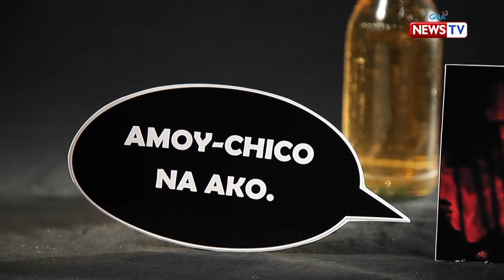Ang Pinaka popular Pinoy food idioms: Amoy-chico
Aired (August 4, 2019): Chico is a fruit that has the faint smell of beer, “Amoy Chico” means you drink too much beer.

Watch 'Ang Pinaka,' Sunday nights on GMA News TV with Rovilson Fernandez.